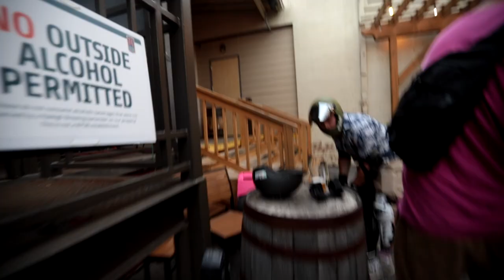INDEPENCE DAY GROUP RIDE || NCESK8 || OAK CITY ONEWHEEL || ESK8 VLOG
Oak City OneWheel and NCESK8 team up to host a ride for Independence Day. It is sure to be an epic ride and great night. PARTY at the JOASIS